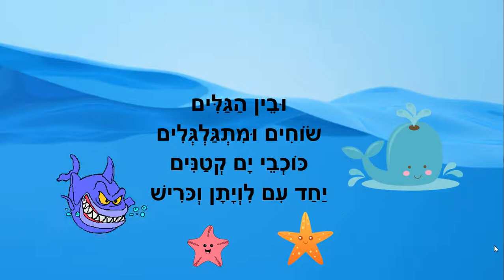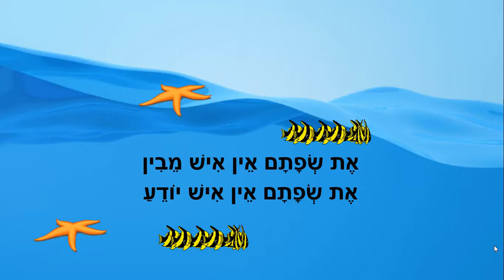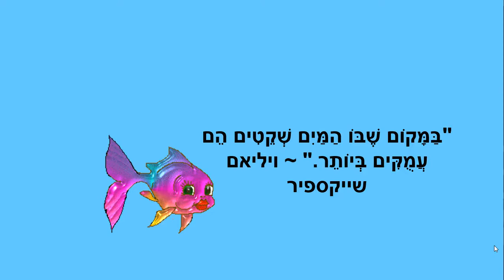עולם בתוך הים - סיפור קיץ לילדים - מנוקד - כתבה: ריקי זקן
עולם בתוך הים
סיפור ילדים